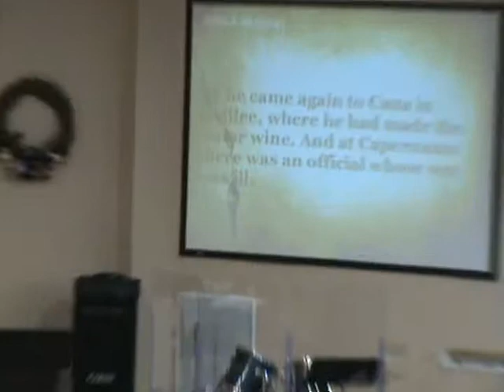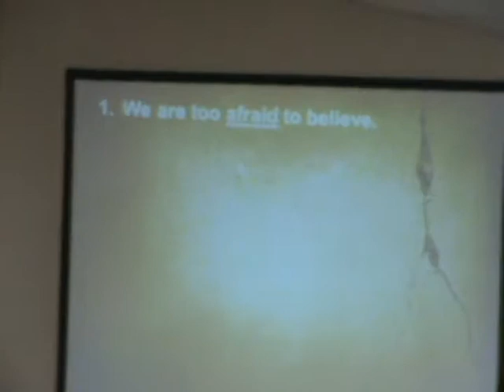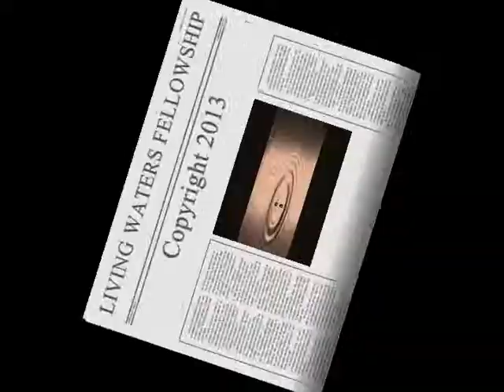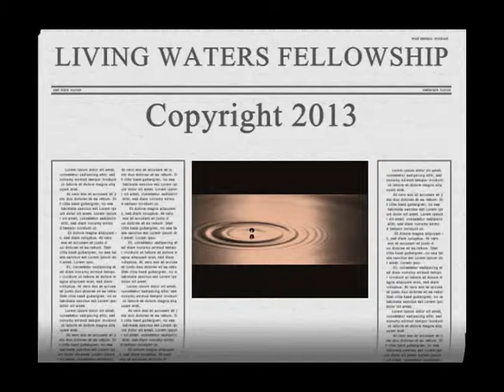When it's Hard to Believe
There are times in our lives when our circumstances cause us to doubt, and that doubt sometimes leads to disbelief.  When that happens, we need to have a plan.  Come let's make a plan together.  Join Dr. Coram as he shares what to do "When it's hard to believe."